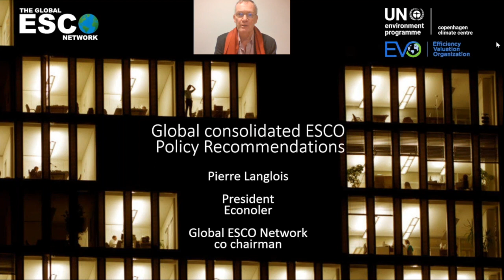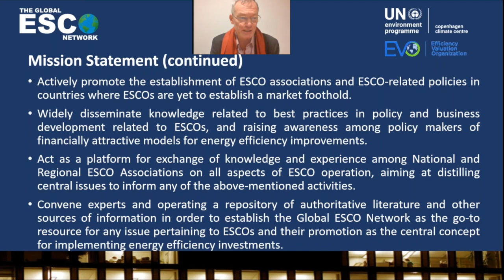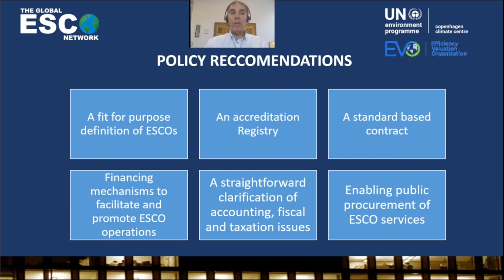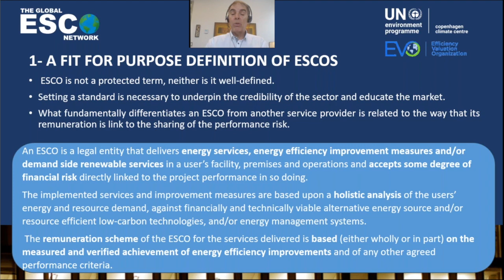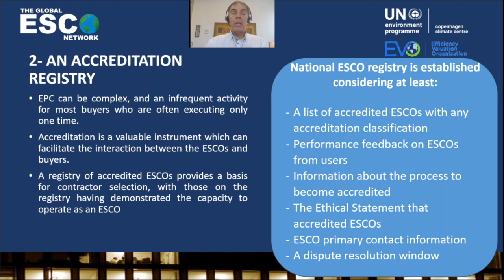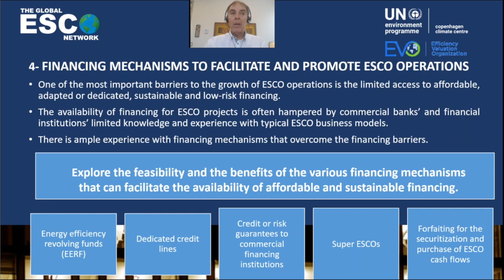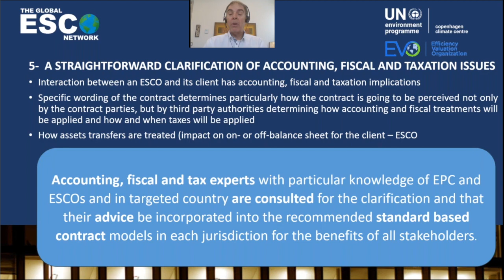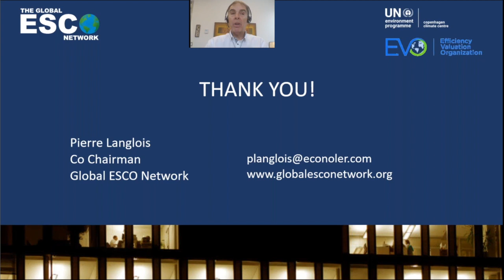Global consolidated ESCO Policy advice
The Advisory Board of the Global ESCO Network has been developing a policy advice package central to healthy ESCO services markets. After a round of hearings among our partners, the policy advice is now consolidated. At this webinar, Pierre Langlois, the Global ESCO Network’s co-chair, officially launches the advice and introduces its components and its motivation.

It is our hope and belief that a suite of policy components endorsed by the global network of ESCO associations is a useful tool for Governments and ESCO associations alike for the promotion of energy efficiency through Energy Service Companies. To fulfil this purpose, the Global ESCO Network will pursue the greatest possible dissemination of its policy advice.

Speakers
- Søren Lütken, Senior Economist, UNEP Copenhagen Climate Centre (00:26)
- Pierre Langlois, Co-Chair of the Global ESCO Network, Efficiency Valuation Organization (EVO) (07:11)
- Q&A (26:58)